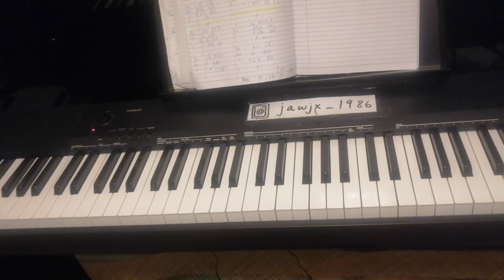Estranged - " Odoi " Piano Chorus Tutorial Lesson Easy